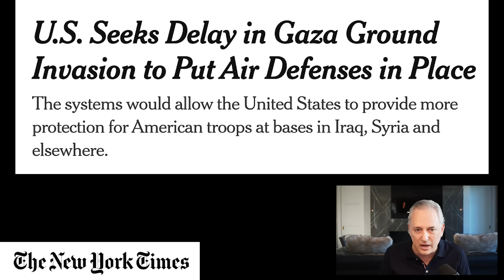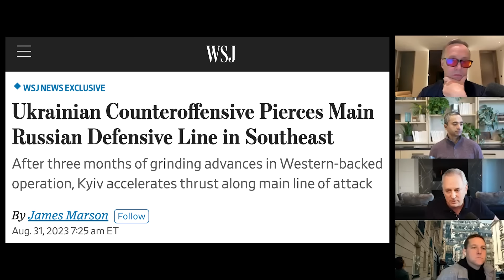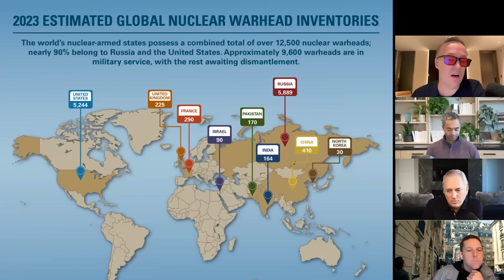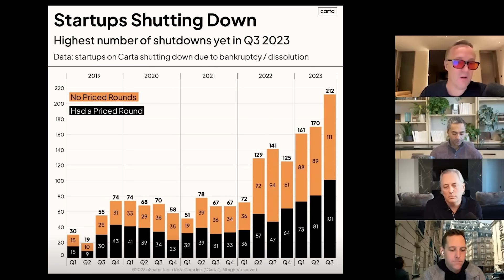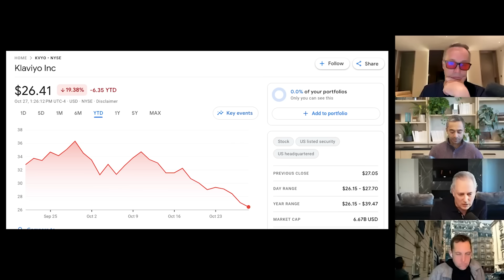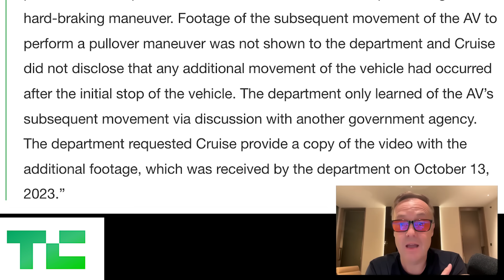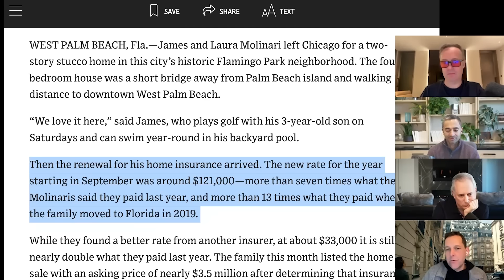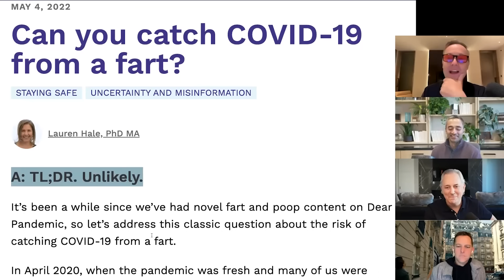E151: WW3 risk, War with Iran?, 4.9% GDP, startup failures growing, new Speaker & more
(0:00) Bestie intros!
(1:16) WW3 risk, is WSJ trying to escalate US vs Iran?
(22:02) Nuclear risks
(33:28) Best case scenarios for de-escalation
(40:34) Murky macro picture: Main Street disconnects from Wall Street, startup shutdowns, challenged returns
(1:09:14) Cruise robotaxi accident update
(1:12:59) Hurricane Otis's rapid progression and the second-order effects on US coastal communities
(1:24:47) Jason reflects on his time in the Middle East
(1:31:09) New House Speaker and Trump case update